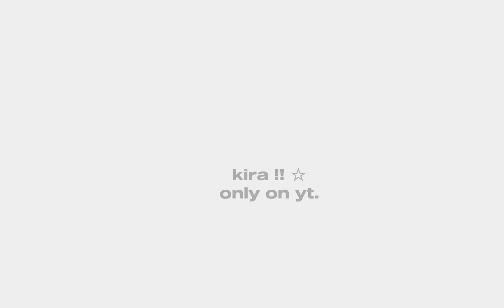[⭐] ;; ` pipo pipo !! ` | gl2 meme?? | not og‼️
shet mb iif I'm late 😥😥💔💔

i lobv them sm help aojojioishjioujaujkojdijohsjih 💗💗💗💗💗

ocs not mine hehe